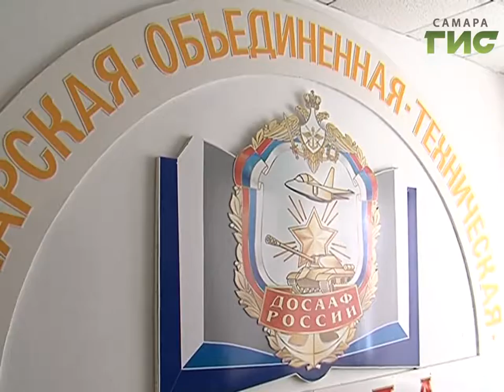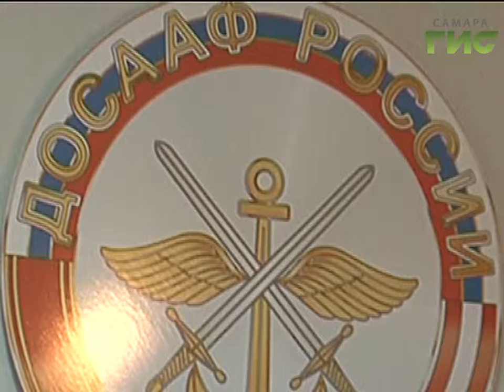90 лет подготовки к труду и обороне. Юбилей отмечает ДОСААФ России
90 лет подготовки к труду и обороне. Юбилей отмечает Добровольное общество содействия армии, авиации и флоту России.В организации обучались  летчики и космонавты, герои Советского союза. Славные традиции продолжаются и сегодня.